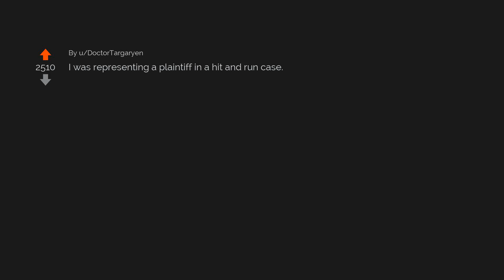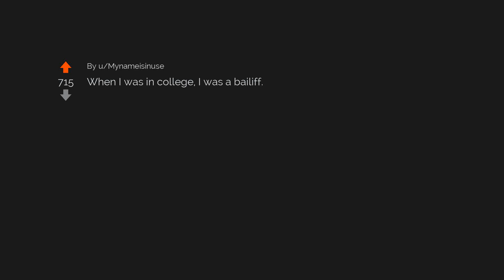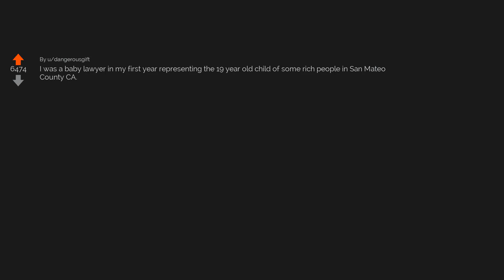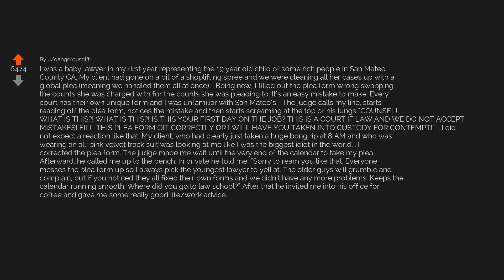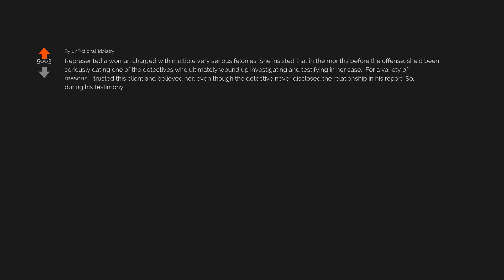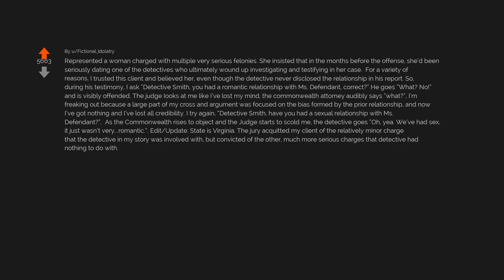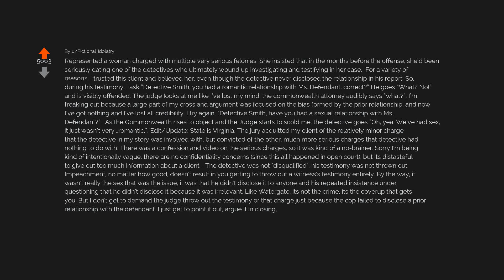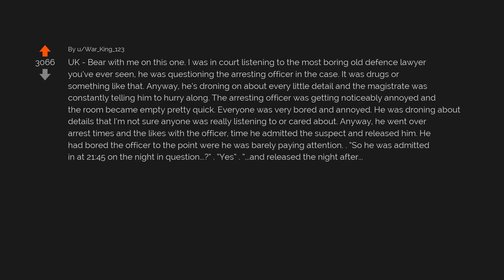Lawyers, what was your “oh shit” moment in court?(AskReddit)